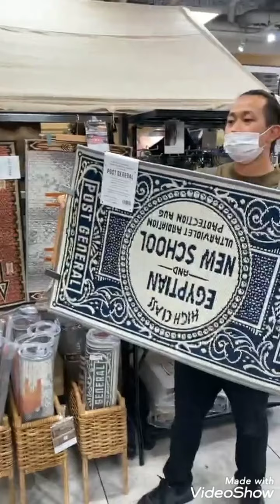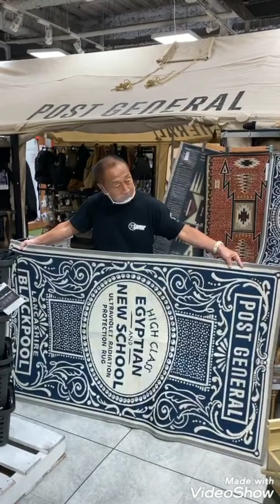「POST GENERAL」ヴィクトリア御茶ノ水本店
ヴィクトリア御茶ノ水本店に新コーナー！
イギリスのビンテージテイストを取り入れた「POST GENERAL」

POST GENERALは、今あるものの価値を見直し、新たなエッセンスやデザインを加えることで新しい価値を提供します。イギリスのビンテージ雑貨が、経年変化という要素が加わることで価値観を生み出しているように、シンプルなデザインや無骨な素材の、機能性や用途などを見直すことで新しい価値の提供を目指すブランドです。